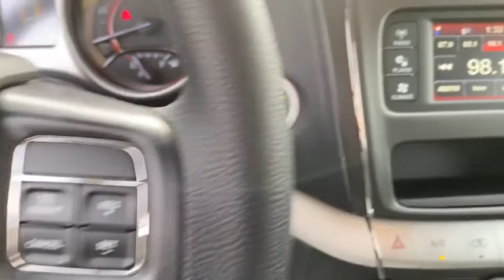2020 Dodge Journey Overland Park, Lenexa , Shawnee Mission, Olathe KS, Kansas City, MO D20258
Pitch Black Clear Coat New 2020 Dodge Journey available in Overland Park, Kansas at Reed CDJR Overland Park. Servicing the Lenexa , Shawnee Mission, Olathe KS, Kansas City, MO area.
2020 Dodge Journey SE Value FWD - Stock#: D20258 - VIN#: 3C4PDCAB0LT275542

3rd Row Seat Dual Zone A/C TRANSMISSION: 4-SPEED AUTOMATIC VLP ENGINE: 2.4L I4 DOHC 16V DUAL VVT Keyless Start Back-Up Camera. Pitch Black Clear Coat exterior SE Value trim. FUEL EFFICIENT 25 MPG Hwy/19 MPG City! Warranty 5 yrs/60k Miles - Drivetrain Warranty; KEY FEATURES INCLUDE: Back-Up Camera Third Row Seat Keyless Start Dual Zone A/C. OPTION PACKAGES: ENGINE: 2.4L I4 DOHC 16V DUAL VVT (STD) TRANSMISSION: 4-SPEED AUTOMATIC VLP (STD). VISIT US TODAY: ***Your VALUES DRIVEN Family owned dealership in the Heart of Johnson County*** .